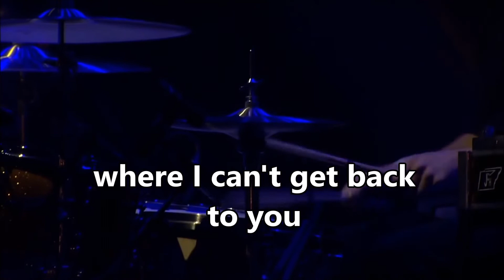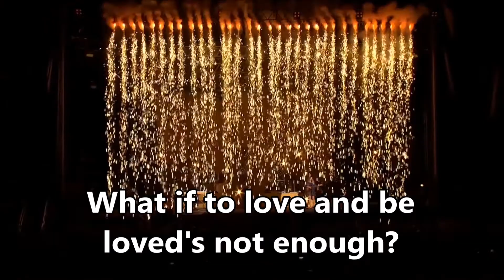First Aid Kit - Stay Gold (Lyric Video)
First Aid Kit playing Stay Gold at Way Out West 2015 + Lyrics